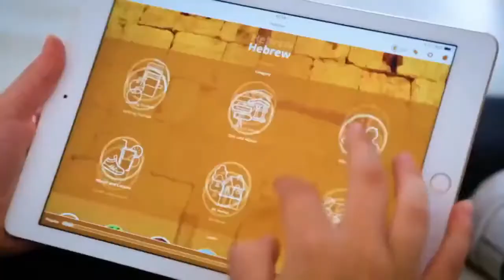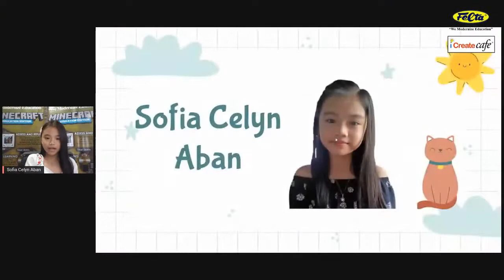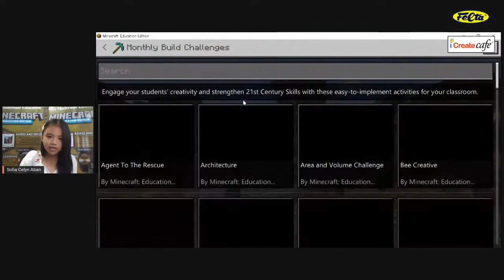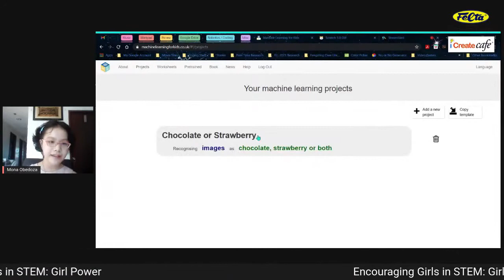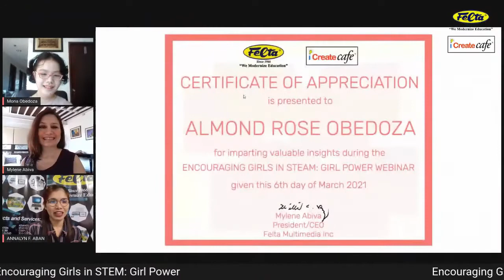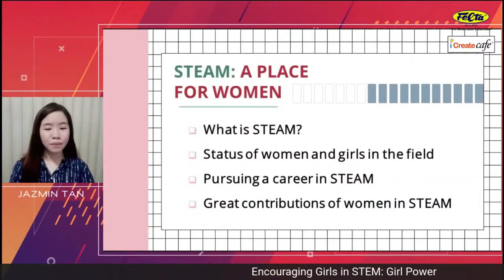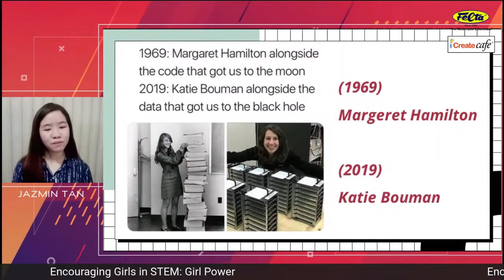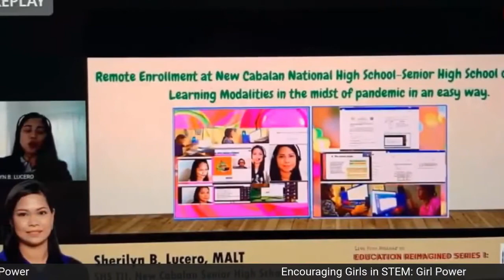Encouraging girls in STEM: Girl Power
GIRL POWER Webinar on March 6 (Saturday) 10am-12noon... Felta MultiMedia celebrate National Women's Month showcasing girls and young women of the Philippine Robotics Society as they navigate future careers in science, technology, engineering, arts and math (STEAM) . The FUTURE is Yours!